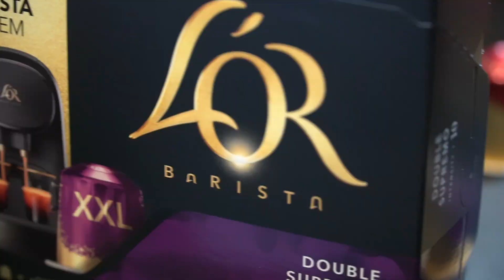Sydney Royal Easter Show – L’OR 2019